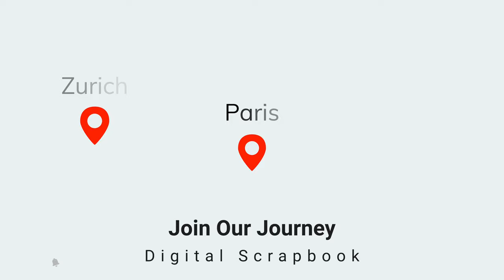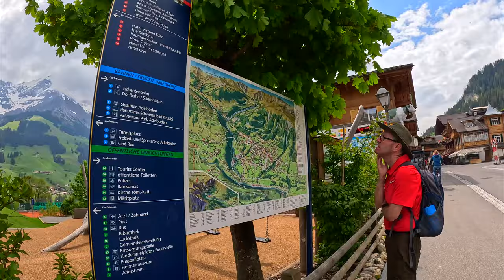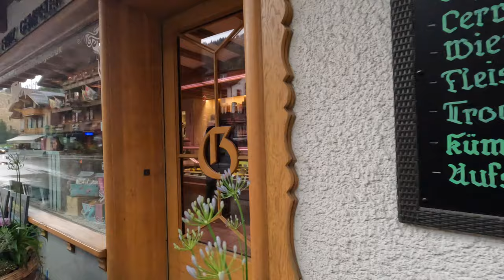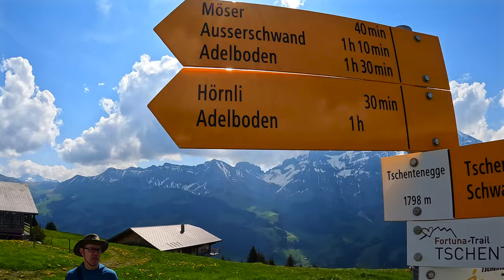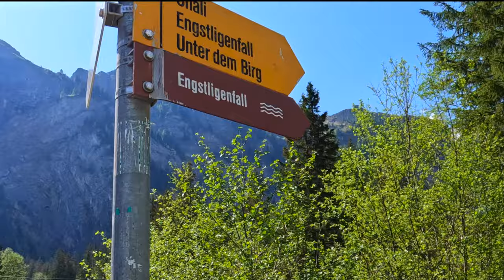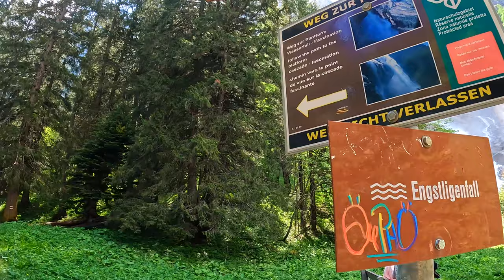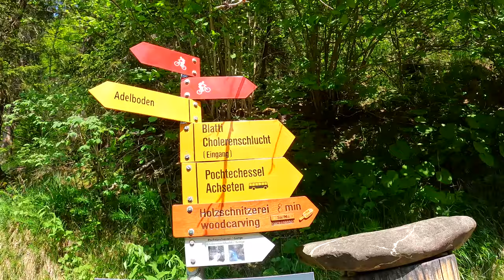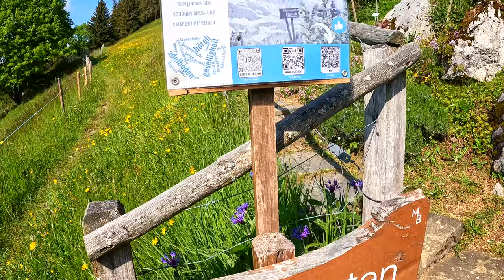Adelboden in the Swiss Alps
Description: Welcome to the “Digital Scrapbook” of our 2023 Anniversary trip to Europe. We’re celebrating our 30th Wedding Anniversary with a European adventure. The tenth episode of this series has us visiting Adelboden, a quaint ski village in the Swiss Alps. During our stay in Adelboden we stayed at the prestigious Cambrian Hotel. We spent the mornings visiting various points of interest in and around Adelboden. The afternoons were spent relaxing at the pool and spa in the hotel. We had four outings one per day. The first full day we took the gondola up to Tschentenalp, tried the Giant swing and hiked back down the mountain. The second day we visited the beautiful water fall Engstligenfälle. The third day we hiked to Cholerenschlucht and the last day we hiked and enjoyed the Alpine Garden, Alpengarten Höreli.
Filmed Dates: June 1st, 2023, June 5th, 2023
Uploaded Date: September 16th, 2023

Our Story: We’re Mishka and John and we’re capturing and sharing our camping, glamping, life and travel adventures on this YouTube Channel.  We hope you all enjoy watching these videos and find inspiration to travel, camp and do all the activities that recharge the spirit.